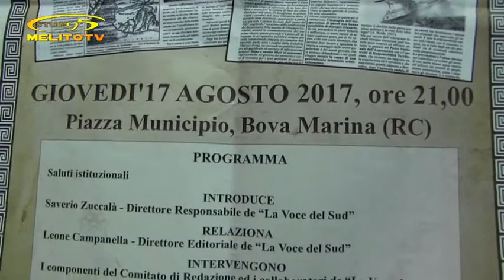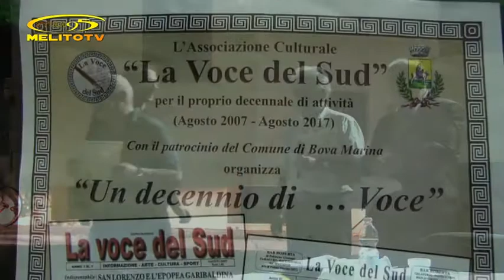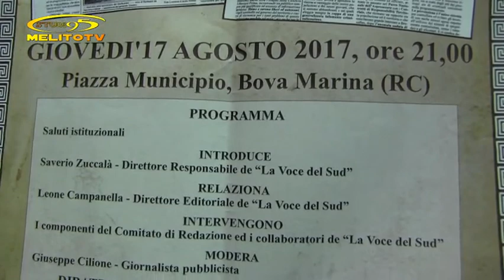BOVA MARINA - ANNIVERSARIO VOCE DEL SUD 1 PARTE